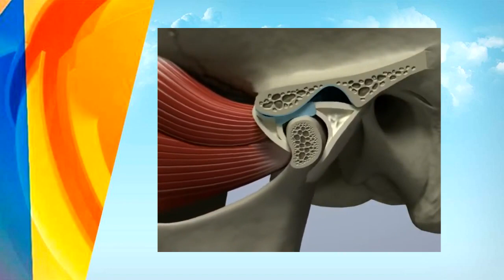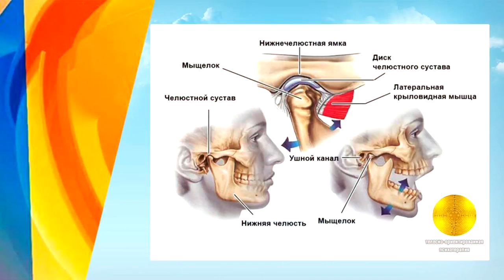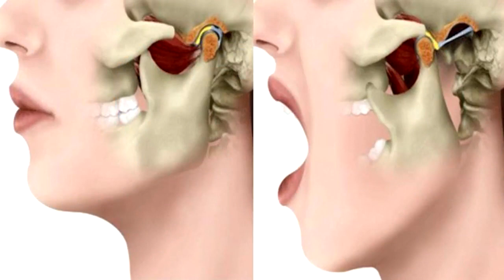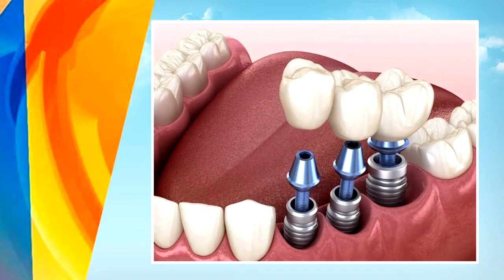Видеозапись чтения статей «Будни нашей области», ОНСГ, май 2023 г Выпуск 2